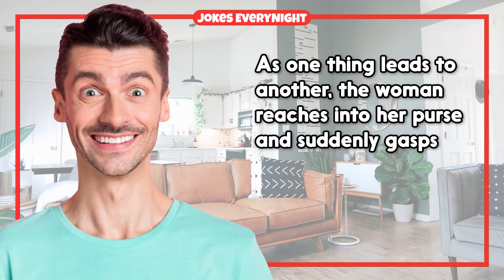Dirty Joke – Naughty Man and His Secretary | Jokes EveryNight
TIMESTAMPS:
0:00 - Intro
0:06 - The Joke
0:52 - Subscribe For More Jokes